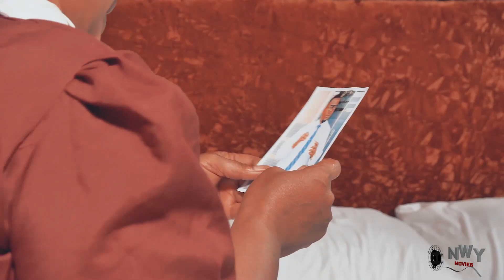The Billionaire GateMan Season 1&2 “New Movie”- Zubby Michael 2023 Latest Nigerian Movie